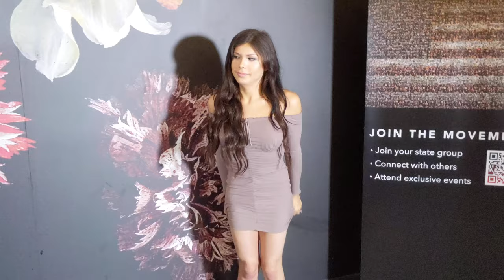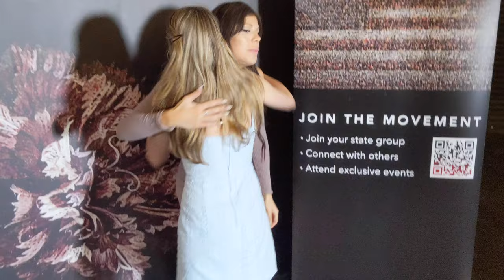Chicago Trip with Blaire White!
This vlog is nuts! We go to Chicago Pride for Blaire's event, and we had so much darn fun. We got to march in a parade, trey Chicago deep dish pizza, and hangout with plenty of friends. There's plenty more to see in the video go check it out!

JOEY'S FITNESS VLOG !!!